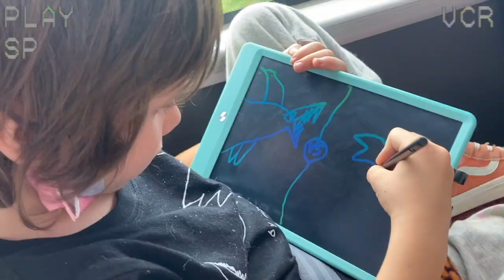Trump Spotted In Lijiang, China | VHS Family Vlog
Trump Spotted in Lijiang, China by the VHS Family!
In this episode of Our Chinese Life we travel to Lijiang, in Yunnan Province.
We arrived by bus in Baisha, where we would be staying in an old Chinese traditional house surrounded by beautiful snow mountains, countryside, nature, cute streets and picturesque beauty. On our first day we tried local nuts and fruits, visited small local shops full of beautiful handmade tie-dye goods, beaded necklaces and hats, and checked out a cool retro 80s-style coffee shop!

Baisha is absolutely a fairytale town, and it used to be the political, commercial and cultural centre for the local Naxi people and other ethnic groups. We also got to enjoy a very special moment when Freddy and DeeDee joined a group of Naxi musicians in a small band performance!

After a full day in Baisha we moved on to another old town - Lijiang's main old town - where, believe it or not, we spotted ex-US President Donald J Trump and, not so surprisingly, Mr Bean! So, come and join us in this waxy Lijiang-based episode of Our Chinese Life!